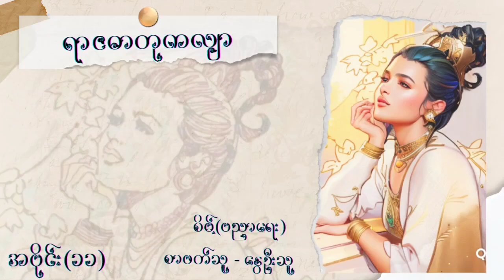ရာဇဓာတုကလျာ အပိုင်း(၁၁)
စာရေးသူ - စိမ့်(ပညာရေး)
စာဖတ်သူ - နွေဦးသူ